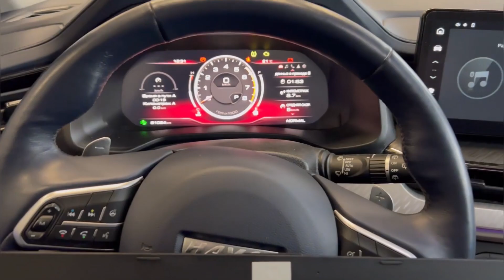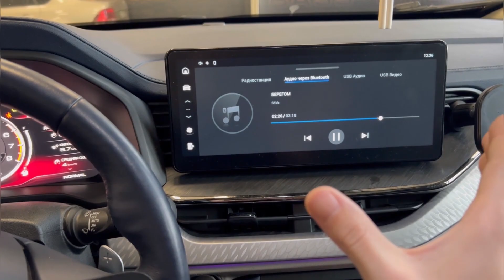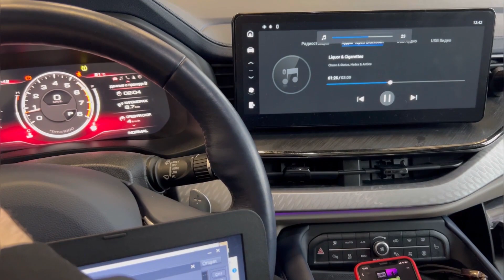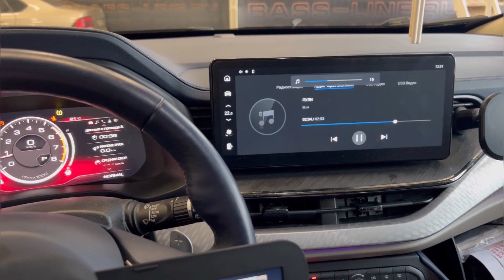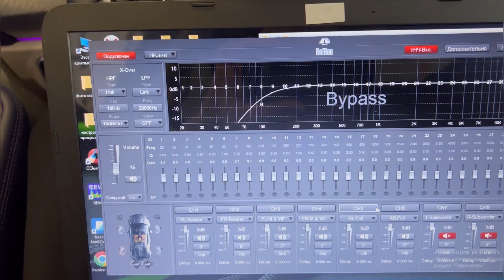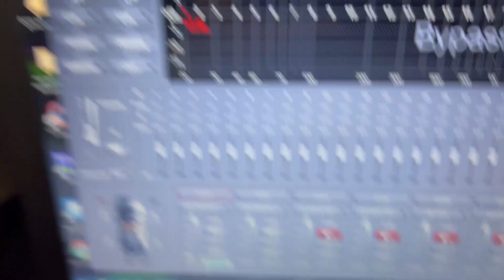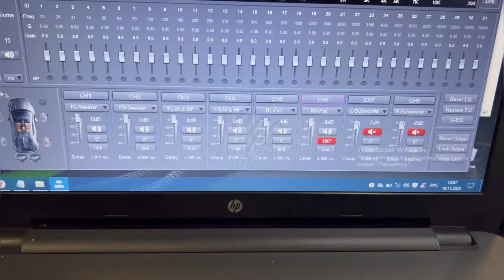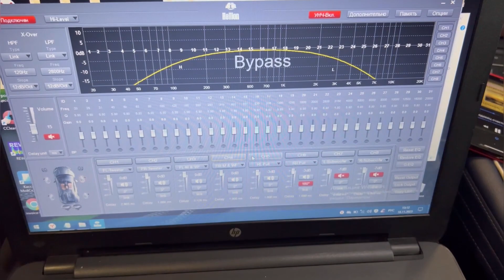Hellion ham 6.80 dsp: Базовая настройка процессорного усилителя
Центр автозвука Bass-line
Адрес: Г. Санкт-Петербург
🏢Ул. Софийская 8 к1б, 2 этаж
Запись на установку по телефону:
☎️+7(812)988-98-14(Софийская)